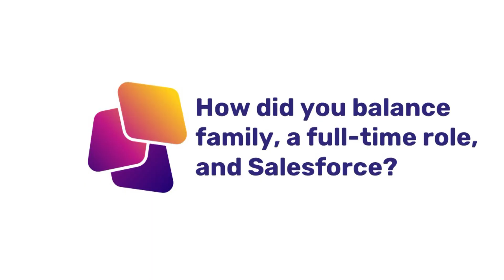Mother of 2 transitions from Hospitality to Salesforce Systems Analyst | Member Success Story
Interested in a Salesforce Career? Try the free resources below!

If you are serious about landing a Salesforce job and starting a lucrative career I'm 100% sure this is for you! There is nothing better, guaranteed! Get started today with the completely free 5 Day Challenge

In today's video you get a look at real feedback from member of the program! Claire

Are you interested in the Salesforce Career Development Program but have some final questions?

If you're still working on landing your first job or jumpstarting your Salesforce journey and need the extra motivation we have just what you need. It's called the Salesforce Career Development Program and it's going to change your life!

✅ This program will take you from wherever you are today to landing your first Salesforce job in 6 months or less with our average alumni making $72,000 entry-level and over $100,000 within the first 3 years!
✅ You need to dedicate 10 hours per week of your time. The program staff and guidance will take care of the rest!
✅ This is the only place you will find LinkedIn Reviews and Mock Interviews specific to Salesforce from the most experienced Salesforce Career Professionals on the planet. Truly World Class!
✅ We will teach you exactly what to do to in order to get your 1st and 2nd Salesforce Certifications. One is all you need, but we are ready to walk you through the first 2 certifications and plan to add more soon!
✅ We guarantee you real world experience through our hands on program project, managed by a Senior Salesforce Consultant. You will work with a team and implement Salesforce from start to finish! We will guide you to getting the experience you need to stand out in interviews, resumes and LinkedIn
✅ We will give you access to a complete archive of Interview and LinkedIn Profile Review Sessions with feedback. This allows you to see examples of others as they Interview as well as how they handle their LinkedIn profiles so you can make sure you are prepared! You even have the option to get your very own 1:1 Mock Interview and LinkedIn review for targeted feedback and practice.
✅ We will conquer every obstacle, breakdown every barrier and make sure that nothing stops you from landing a job in a high paying and rewarding career!
✅ The Salesforce Career Development Program is the ultimate guided approach to SalesforceJobs and will fast track your path to a FullyRemote career!
Timestamps:
0:00  Intro
0:04 How did you find out about the Talent Stacker program?
2:43 What were you doing prior to Salesforce?
5:07 How did your Talent Stacker study group impact your progress?
6:54 How did you balance family, a full-time role, and Salesforce?
8:27 What roles did LinkedIn and networking play in your job search?
10:06 How did you manage being a parent and interviewing?
12:16 In what ways has Salesforce impacted your life?